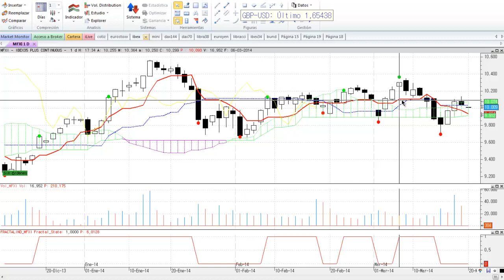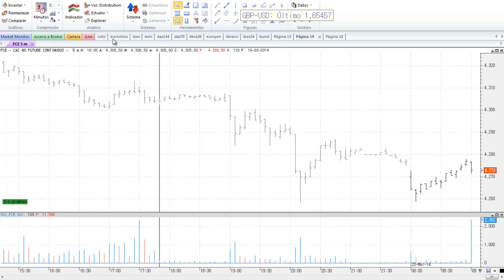Apertura Mercados día 20 de Marzo por José Luis Cárpatos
Crónica de la Apertura de los Mercados Financieros en Europa del día 20 de Marzo por Jose Luis Cárpatos